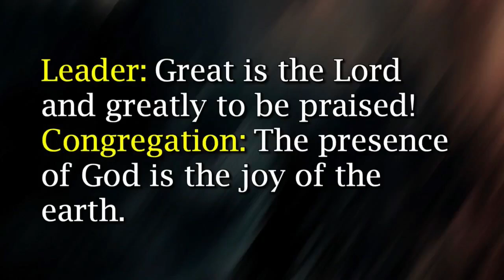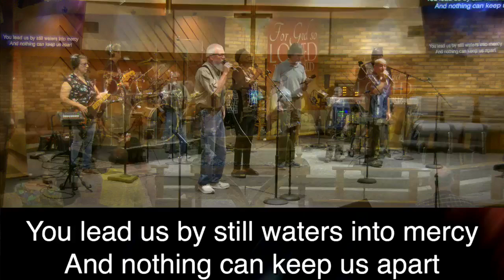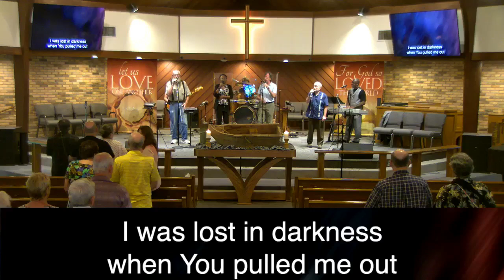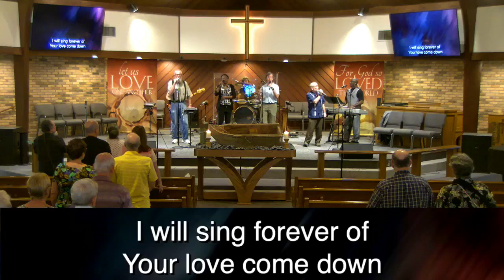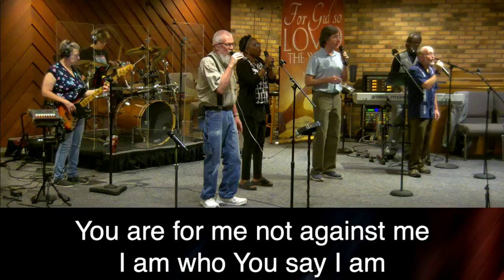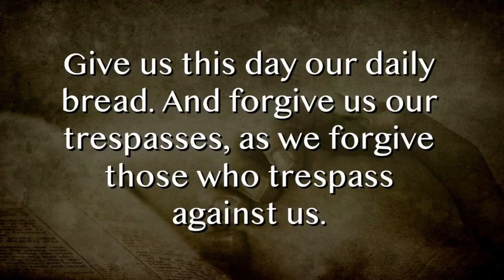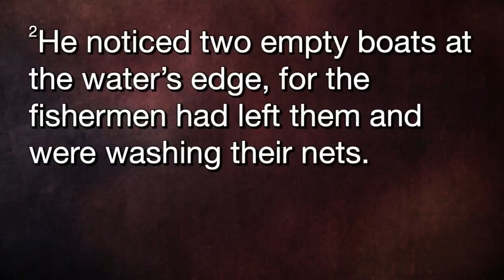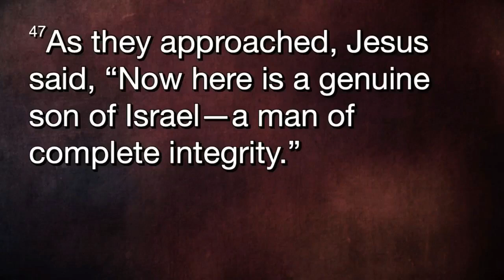090824 Contemporary Service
Sunday, September 8, 2024 Contemporary Service (full length recording) from Satellite Beach United Methodist Church, Satellite Beach, FL 32937
Title: Being More Than Christian
Scripture: Luke 5:1-11, John 1:43-51
Pastor Richard Jones